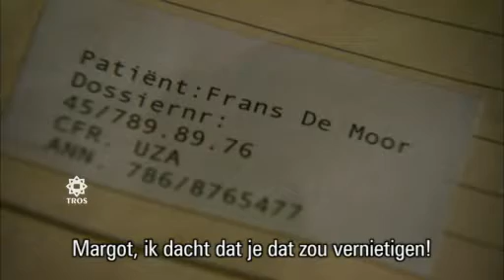Flikken Antwerpen 04-05-2012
Afl. 4 Het schilderij

Een bekende chirurg overlijdt aan een aanrijding. Tom en Fien vinden een abstract schilderij in de koffer van de wagen en ontdekken dat de identiteit van het slachtoffer verwisseld werd. Ze gaan op onderzoek en belanden in een medische wereld vol intriges en bedrog.

Mike heeft een illegale bijverdienste gevonden wat hem tot heel wat leugens dwingt. Tegen alle verwachtingen in heeft Fien nog steeds stiekem contact met Brik, de undercoveragent, wat tot moeilijke en vooral risicovolle situaties leidt. Dani is stille getuige van de toenadering tussen Tom en Kathy. Dit maakt haar zeer jaloers.

Vrijdag 4 mei om 20.55 uur op Nederland 1.